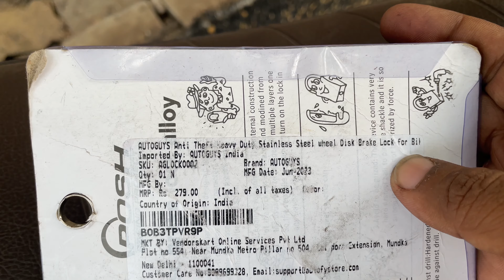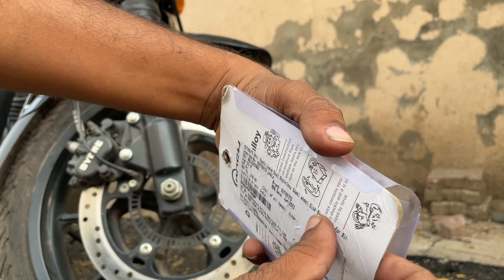Royal Enfield Hunter 350 Disk Brake Lock | Budget Disk Brake Lock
hunter 350 disk lock,
royal enfield hunter 350 lock,
hunter 350 lock,
hunter 350 disk brake,
royal enfield classic 350 disc lock,
meteor 350 disc lock,
disc brake lock for royal enfield,
royal enfield disk lock,
bike disk lock,
bike disc locker,
best bike disk lock,
bike disk brake lock,
bike disc lock break,
bike disc lock price,
disk lock for bike,
best disk lock for bike,
bike disc brake lock price,
disc brake lock bike,
disc lock for bikes,
bike disc brake lock,
best bike disc lock